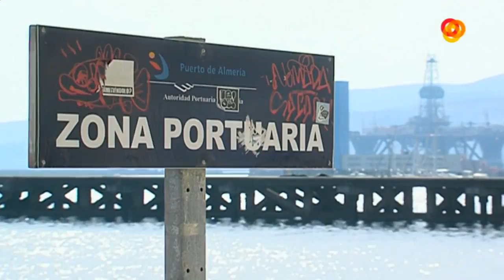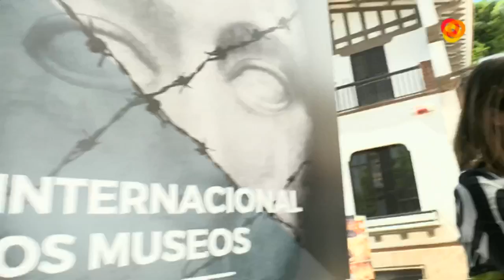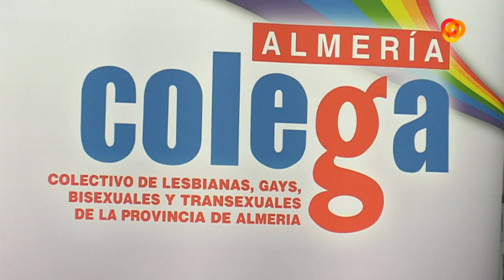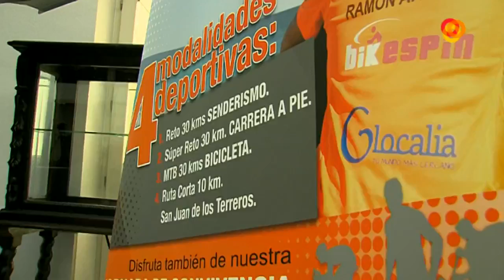Informativo Mediodía 15-05-17